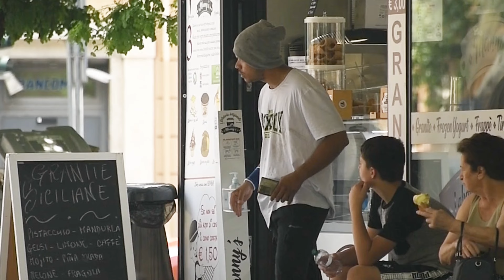Esperimento sociale n°5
amore verso il prossimo ❤